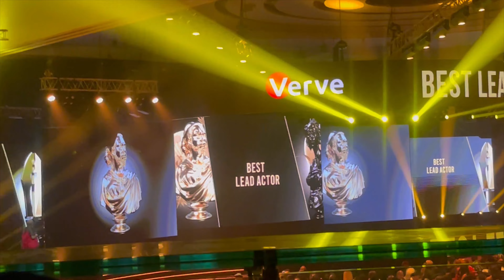Lagos Living #2 | Went for the AMVCA Awards 2024. Spot your favorite Celebrity on the Red Carpet.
Hi my people, sincere apologies for uploading this video late. Been choked up with work so it delayed the editing but it’s here now and I hope you enjoy watching it through my lens.

I really enjoyed my 1st live appearance at the AMVCA awards night. From the red carpets, to the award winners and the live performances by your favorite artists was all shade of beautiful.